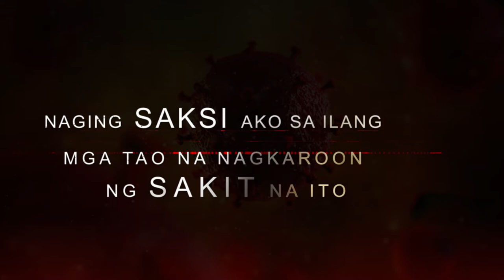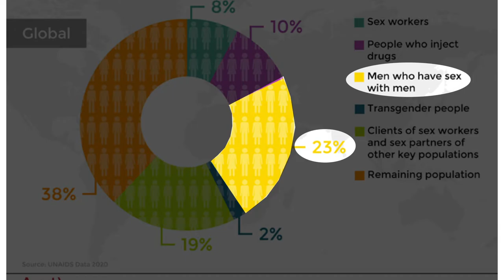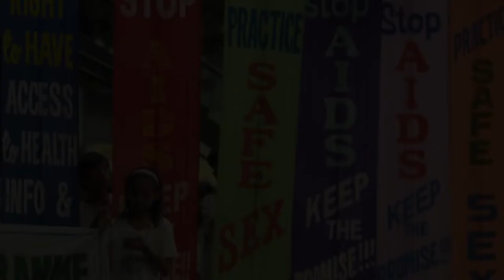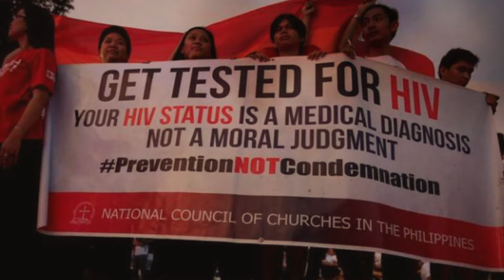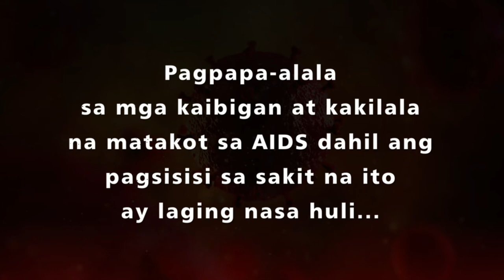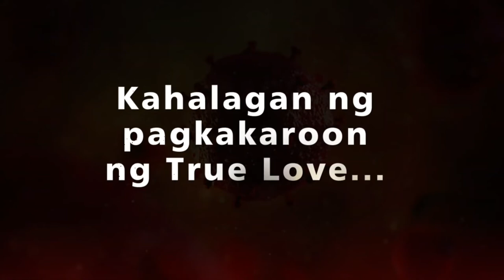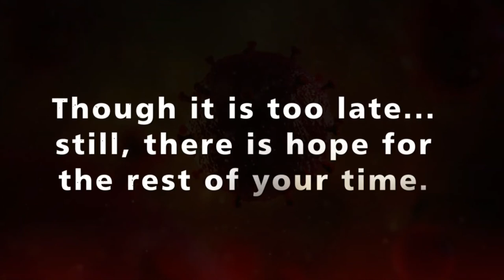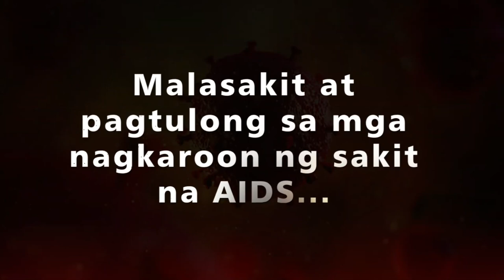The Untold Story of "Aida" Macaraig...